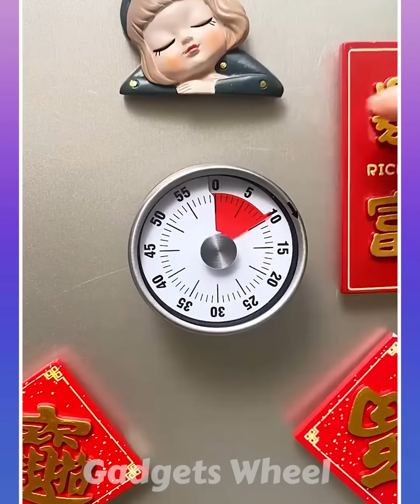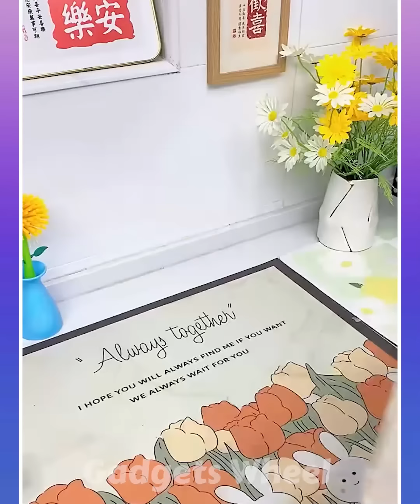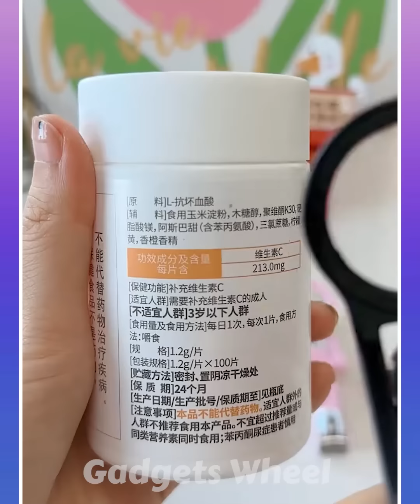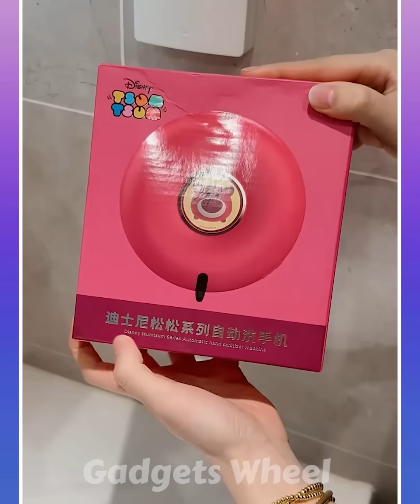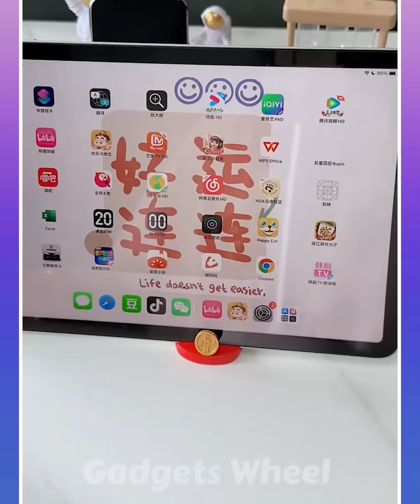🥰 Best Appliances & Kitchen Gadgets For Every Home #56 🏠Appliances, Makeup, Smart Inventions